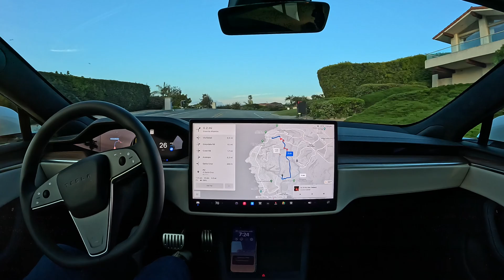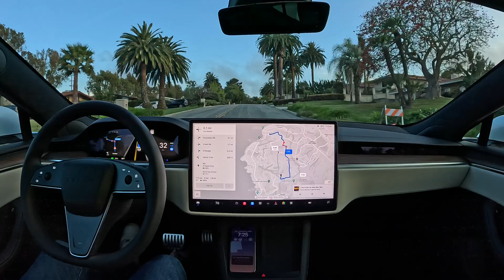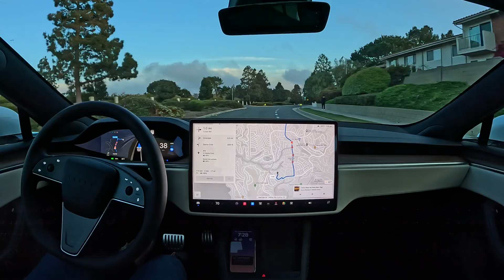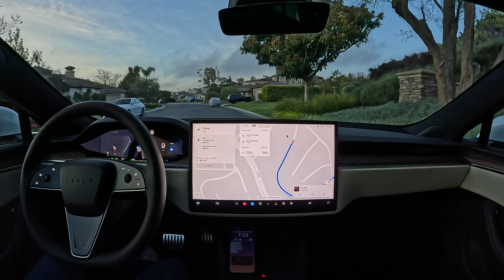FSD 12.3.6 in PV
Tesla FSD 12.3.6 goes for a short drive through Palos Verdes